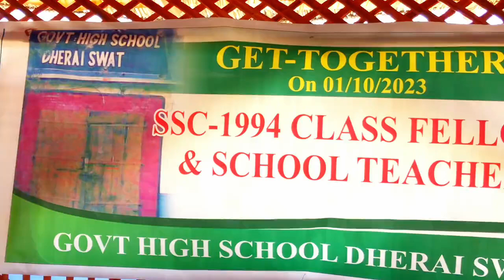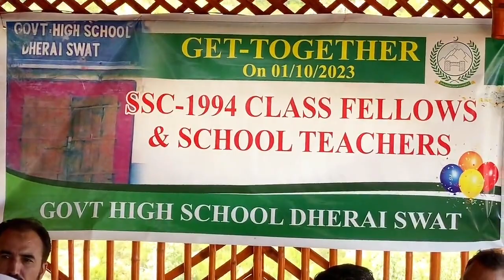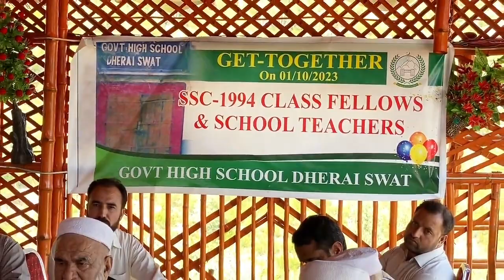گورنمنٹ ہائی سکول ڈھیرئی | جماعت دہم | 30 سال بعد | سیشن 1994 |ReUnion | Syed Asghar Ali Shah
Reunion of students and teachers of high school Dherai session 1994.
Emotional moments